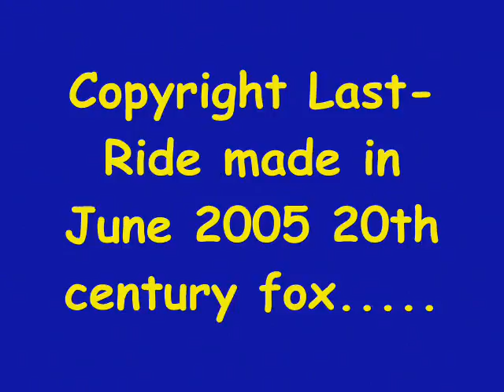CzW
Ultraviolent, Bloody.